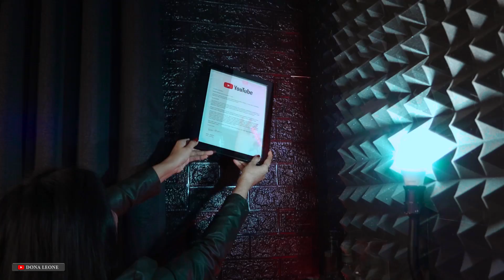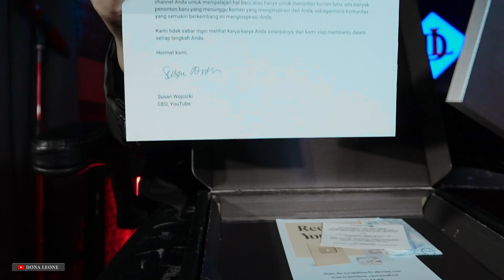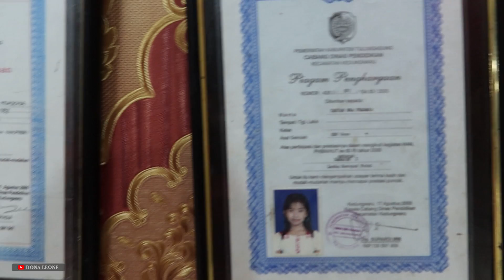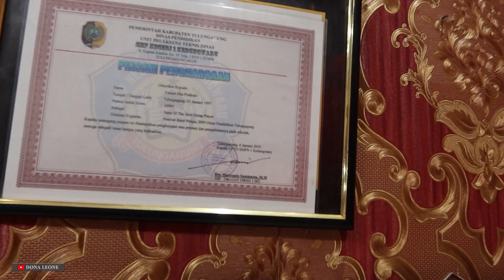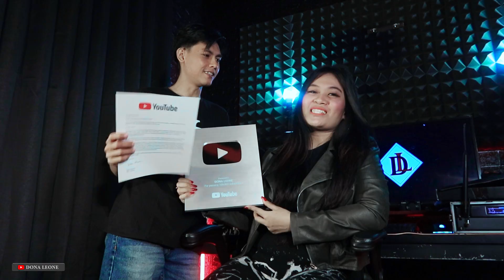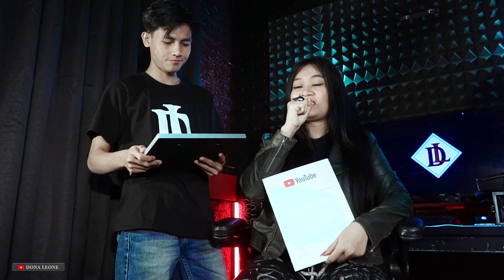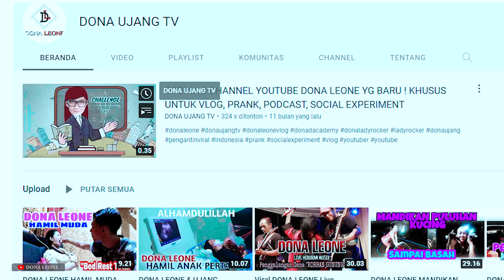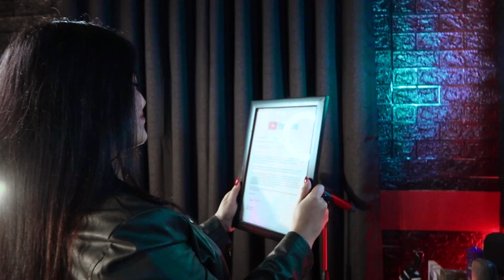WOWW VIRAL DONA LEONE MENDAPATKAN SILVER PLAY BUTTON - Lady Rocker Indonesia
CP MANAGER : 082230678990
Talent : Dona Leone
Videography & Video Editor : Ujang Nudian
Lokasi : Dona Leone Music Studio

•Bigo👉 donaladyrocker / DONA LEONE
•Instagram Bisnis W.O & Gallery 👉 DONA LEONE WEDDING ORGANIZER & DONA LEONE GALLERY